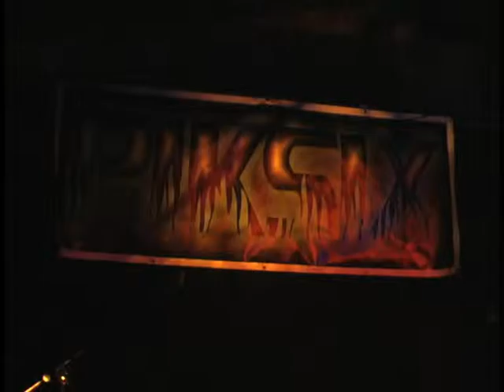PixSix Live at the Mohawk September 2015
Video recorded by Dave of Classic Rock Photography
September 18, 2015